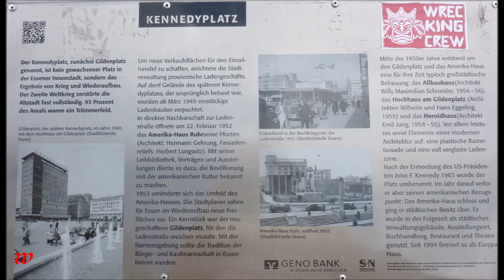Essen * Gourmetmeile im Zentrum von Essen * mit Live Musik von Gillespie 4 * 07.07.2019